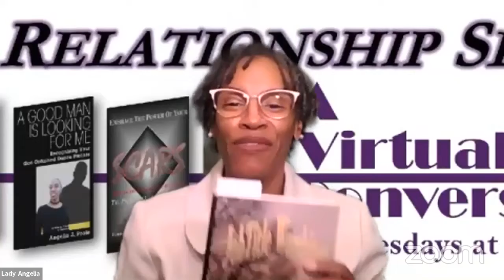The Relationship Series: "The 14 Characteristics of A Worship Leader" (Zechariah, Ben & Jaaziel)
"The 14 Characteristics of A Worship Leader: Part #2 - Zechariah, Ben & Jaaziel"
Join Lady Angelia for a virtual conversation based on "JobTitle Worshiper: Understanding The Position of Worship Leader", the first book in TheRelationshipSeries.